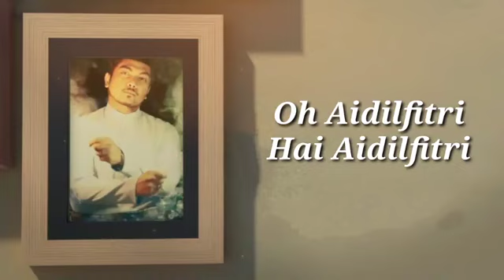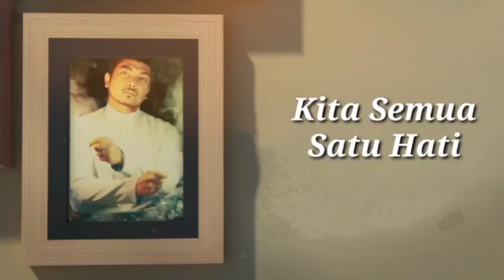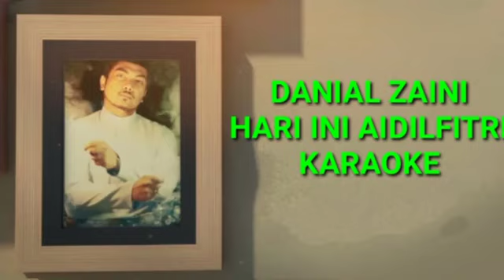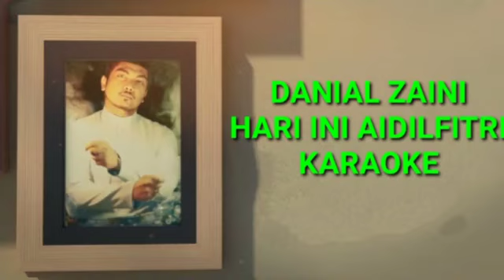Danial Zaini - Hari Ini Aidilfitri (Karaoke)